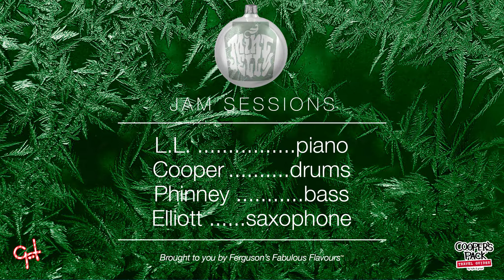Seasons Greetings from Cooper’s Pack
Mint Jelly performs Jingle Bells during their Christmas 2018 Jam Session